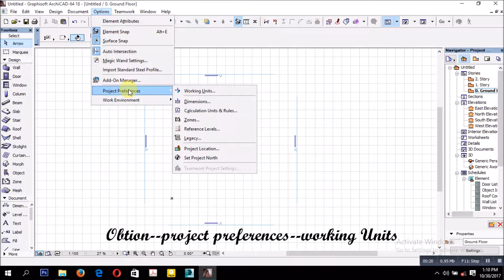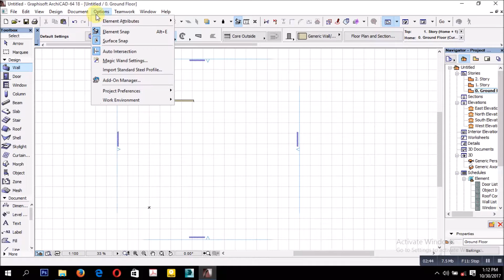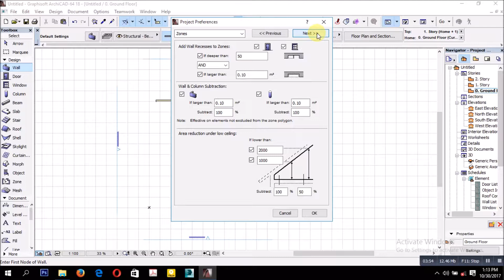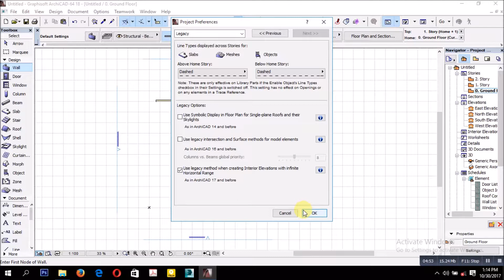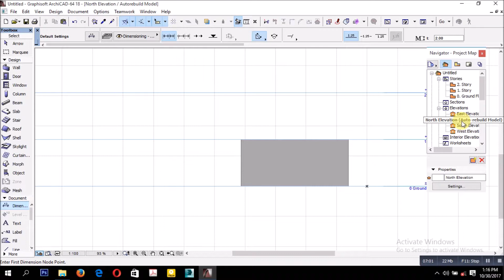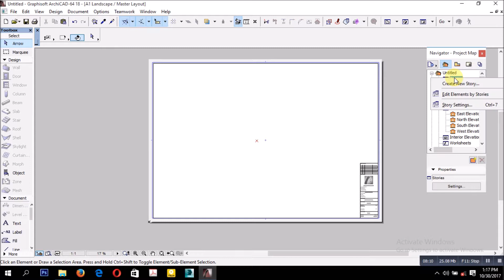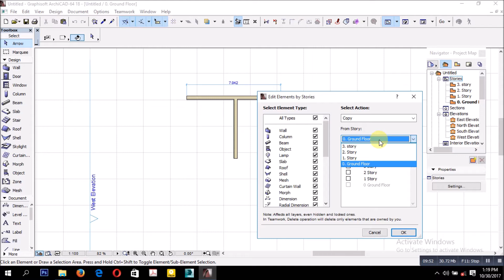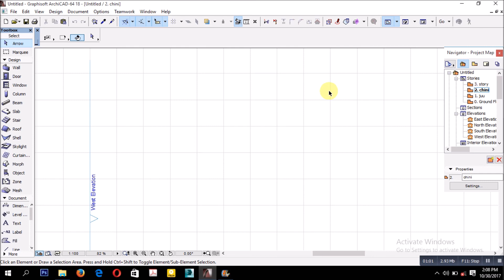3. Basic settings and units (ARCHICAD KWA KISWAHILI)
Tutorial hii itakufundisha sehem ambazo unaweza kubadilisha s.i.units. ili uweze kutumia  katika matumizi yako .
pia inaelekeza page settings ili uweze kufanya settings za layouts.
itakufundisha  pamoja na navigation tofauti. so fanya kusubscribe  ili usipitwe na muendelezo wa tutorial zote muhimu.